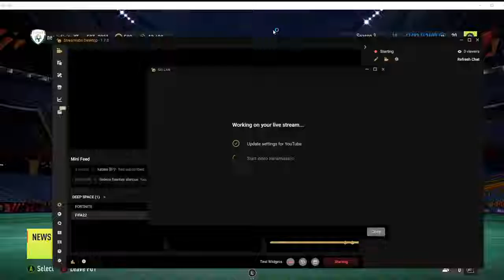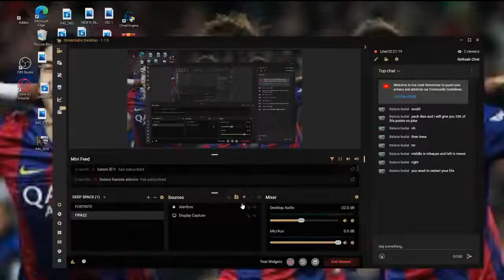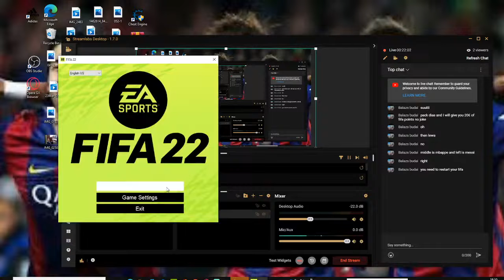TOTY attackers pack opening NOW!!! 2022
today we packed Lewandoski, 2 more to go !